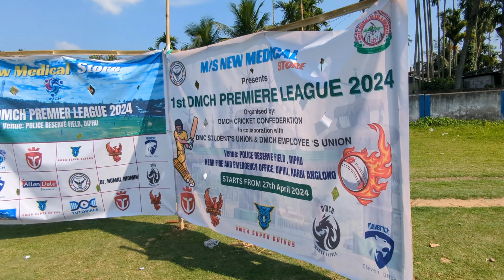DPL DAY 2 ||THE FINAL MATCH|| DIPHU MEDICAL COLLEGE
DPL(DMCH PREMIER LEAGUE)